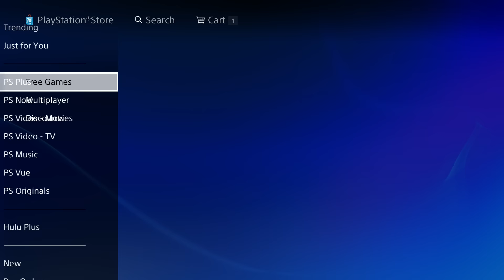Driverclub PlayStation Plus Edition Free Download Gameplay PS4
DriveClub PlayStation Plus Edition is now available on the PlayStation Store in North America and Europe as a free download to PlayStation Plus members.

Taking up roughly 15GB for the game, all of the DriveClub updates add another 10.57GB. You’ll need to download those updates in order to play online, but don’t forget that online functionality for the PS+ Edition will see a staggered release so Sony can ensure “that all game systems are running smoothly.”

Here’s the details on the PS+ Edition:

Every DriveClub feature: from online multiplayer matches and challenges, to offline solo racing, Tour events, customization, replays, Photo Mode and more.
The option to create your own races with full control over the time of day and the weather.
Access to all 13 tracks in India, one of six locations in DriveClub.
15 cars for your garage.
A full set of 27 PlayStation trophies, including the precious Platinum.
If you spend $24.99 USD/$27.49 CAD to upgrade to the full version of DriveClub, you’ll then receive “an extra 40+ cars, 65 tracks and a vast single player campaign.” As well, you’ll be able to take advantage of all the free DLC in North America and Europe.

Addressing the fact that the PS+ Edition is said to be trial on the PlayStation Store, the DriveClub Twitter account said “it’s permanent.” As for Trophies, they added, “Yes you can earn Platinum. Trophy progress continues seamlessly if you enjoy the game and wish to upgrade, too.”

Will you be playing DriveClub today?